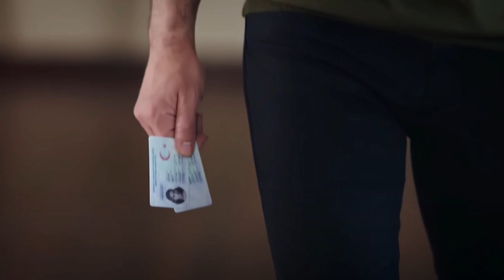Emanet 156. Bölüm Fragmanı | Aşkla Bakan O Gözler Geri Geldi !!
emanet son fragman,emanet yeni bölüm tanıtım,emanet yeni bölüm tanıtım izle,emanet yeni sezon,emanet izle,emanet 156 izle

entrust the latest trailer, Legacy new episode promotion, Legacy new episode introduction, Legacy new season, Legacy watch, Legacy 156 watch

confiar o último trailer, promoção do novo episódio do Legacy, introdução do novo episódio do Legacy, nova temporada do Legacy, relógio do Legacy, relógio do Legacy 156